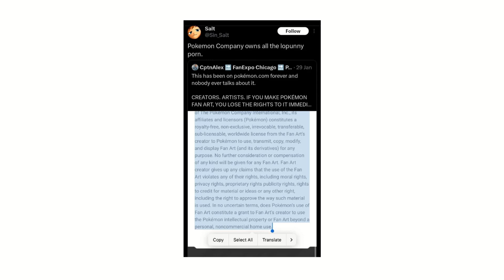Furry Memes 61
source; nikitayarrow